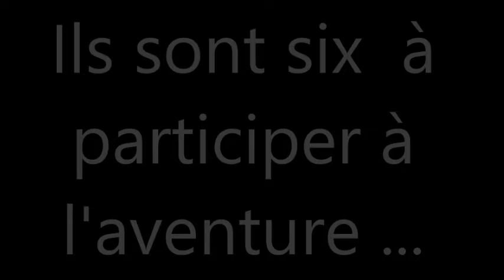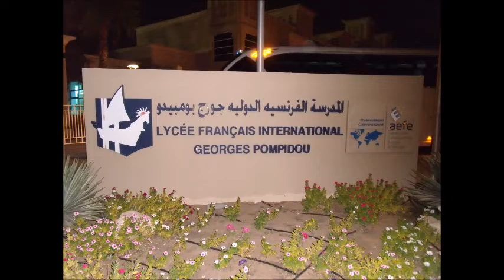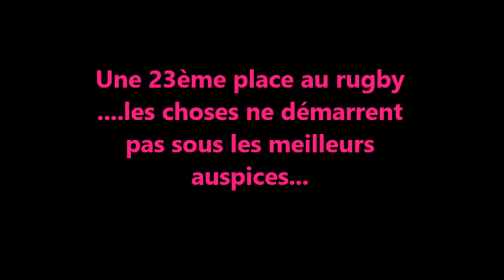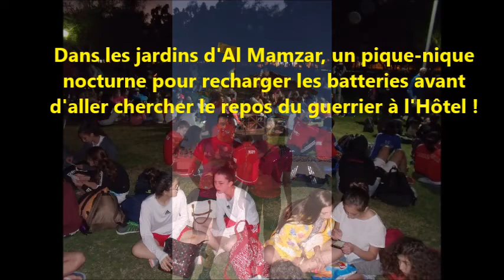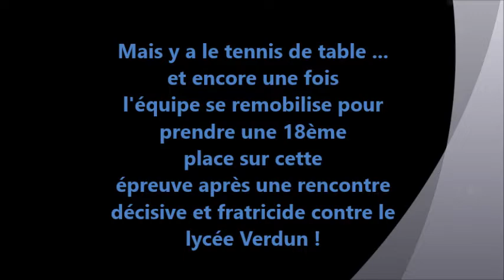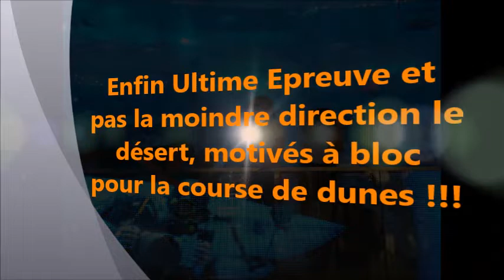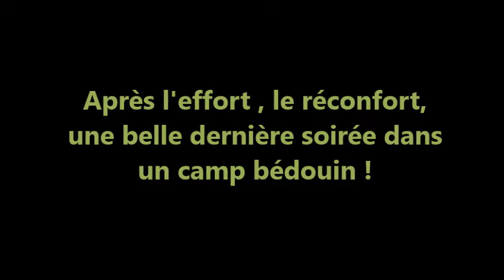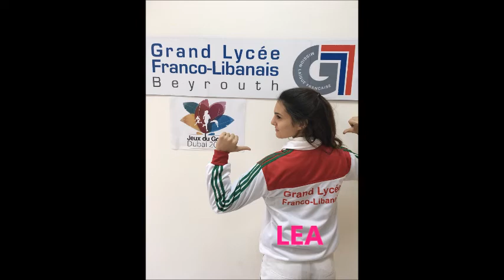Le Grand Lycée aux JDG 2017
Les élèves du Grand Lycée Fanco-Libanais aux Jeux du Golfe 2017 à Dubai